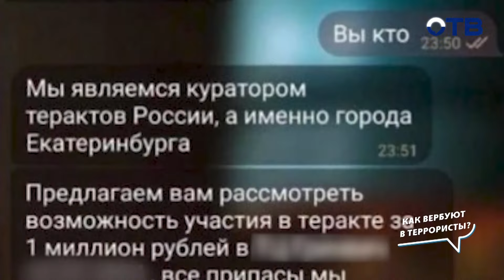Семена экстремизма: Как вербуют в ряды террористов? Секретные уловки и игра на слабостях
Вербовка террористов происходит через уговоры, запугивания и подкуп, привлекая людей с проблемами и мотивами. Мошенники также используют индустрию колл-центров для обмана, воспользовавшись алгоритмами общения и слитыми базами данных. Эффект "детства" может сделать взрослых людей уязвимыми для мошенничества, а после теракта в Крокус Сити Холл пользователи стали получать предложения совершить теракт за деньги. Вовлечение в террористическую деятельность может быть квалифицировано как склонение, вербовка или вовлечение, наказание за что может достигать 10 лет лишения свободы. Высказывания о терроризме могут быть расценены как оправдание и наказываться до 7 лет лишения свободы. Различия между террористами раньше и сейчас включают стремление к заработку денег и спасению. Мотивы террористов могут варьироваться от за вербовки спецслужбами до поиска работы в радикальных чатах. Важно помнить, что терроризм является преступлением независимо от мотивации. В сфере безопасности важно не допускать разглашения информации и обращаться за помощью к полиции или спецслужбам при подозрительных ситуациях.